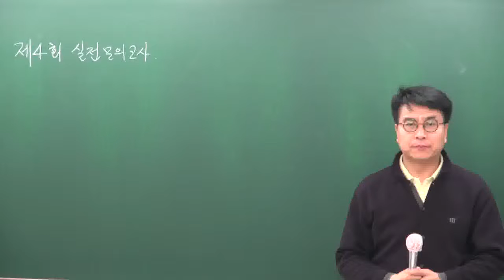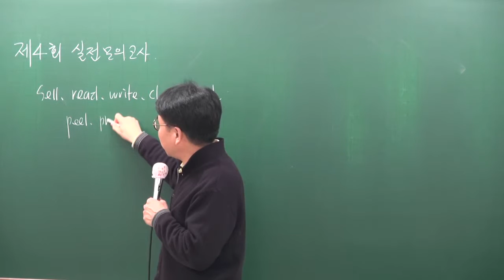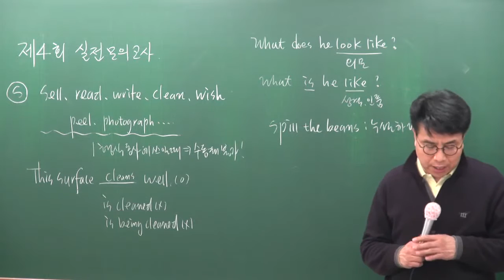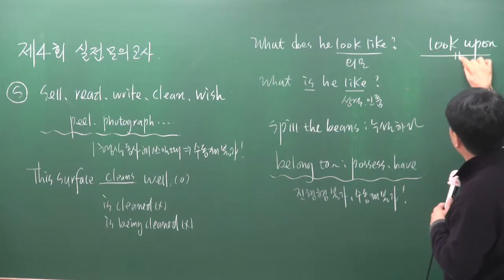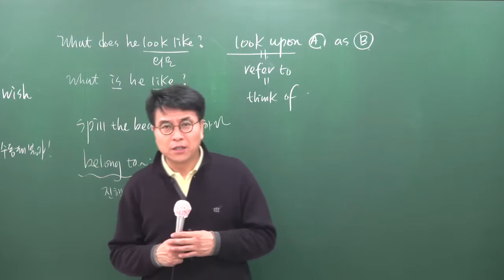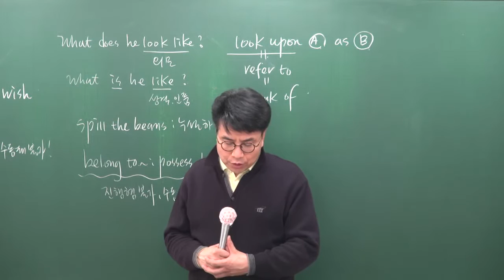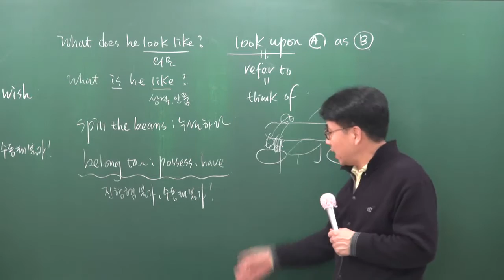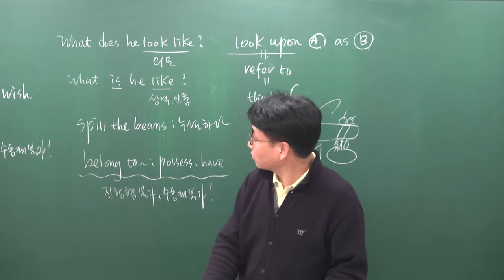[공전무] 2017년 시험대비 공무원 문제풀이 영어 12-5